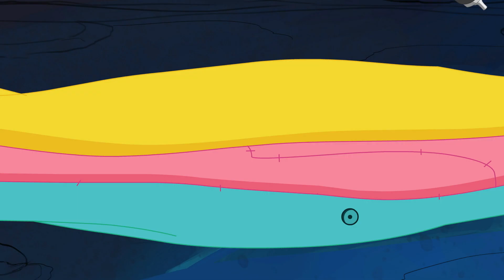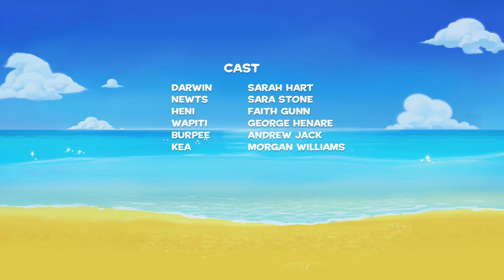Darwin and Newts English S2 | The Underground Wonders | Episode 19